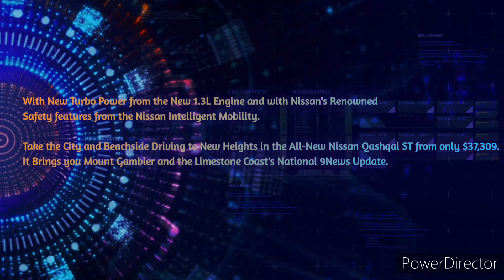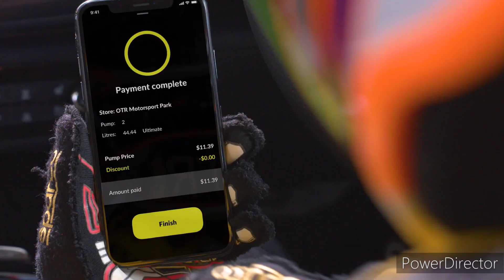Limestone Coast 96.1SAFM - 3PM Update Sponsored by Nissan Qashqai ST, Saturday December 17th 2022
With Kate Smithers